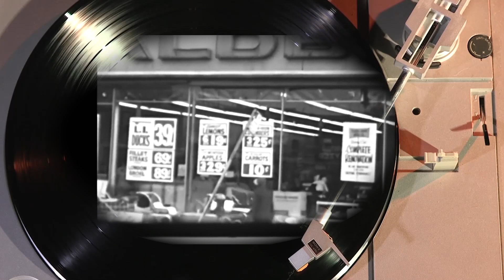Сэмми Бык Гравано об ограблении банка и Кармайн Персико (подкаст)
В этом эпизоде подкаста Сэмми Гравано рассказывает об ограблении банка, своем общении с Кармайн Персико и как он ушел из школы.

Сальваторе « Сэмми Бык » Гравано (родился 12 марта 1945) американский гангстер, ставший Underboss из семьи Гамбино . Гравано сыграл важную роль в оказании помощи обвинению в осуждении Джона Готти, босса преступного клана, согласившись дать показания в качестве государственного свидетеля против него и других бандитов в сделке, в которой он признался в причастности к 19 убийствам. Первоначально бандит преступного клана Коломбо, а затем бруклинской фракции семьи Гамбино, Гравано был частью группы, которая сговорилась убить босса Гамбино Пола Кастеллано в 1985 году. Гравано сыграл ключевую роль в планировании и исполнении убийства Кастеллано, а также с Готти, Анджело Руджеро , Фрэнком Дечикко и Джозефом Армоне. Вскоре после убийства Кастеллано Готти повысил Гравано до младшего босса, должность, которую Гравано занимал в то время, когда он стал свидетелем со стороны правительства. В то время Гравано был самым высокопоставленным членом Пяти семей, нарушившим свою кровную клятву и сотрудничавшим с правительством. В результате его показаний 23 июня 1992 года Готти и Франк Локашио были приговорены к пожизненному заключению без возможности условно-досрочного освобождения и штрафу в размере 250 000 долларов. 26 сентября 1994 года федеральный судья приговорил Гравано к пяти годам тюремного заключения. Однако, поскольку Гравано уже отсидел четыре года, приговор составил менее одного года. Он был досрочно освобожден и вошел в Федеральную программу защиты свидетелей США в Аризоне, но покинул программу в 1995 году. В 1997 году с Гравано несколько раз консультировались для написания биографической книги о его жизни « Андербосс » писателя Питера Мааса . В феврале 2000 года Гравано и около 40 других участников группировки, включая его бывшую жену Дебру, дочь Карен и сына Джерарда, были арестованы по федеральным обвинениям и обвинениям в наркотиках штата. В 2002 году Гравано был приговорен в Нью-Йорке к двадцати годам тюрьмы. Через месяц он был также приговорен в Аризоне к девятнадцати годам лишения свободы по совместительству. Изначально его планировалось выпустить в марте 2019 года, однако освободили досрочно 18 сентября 2017 года.